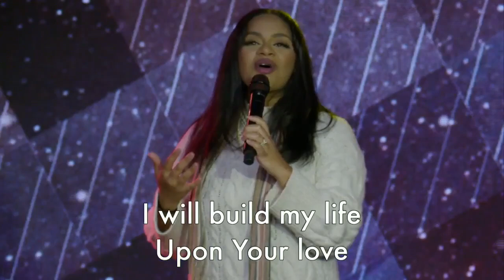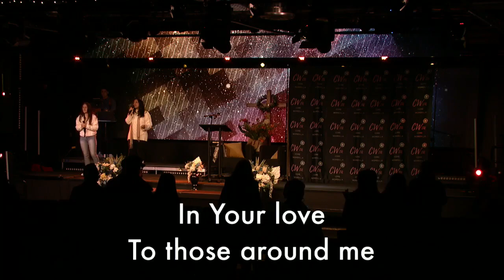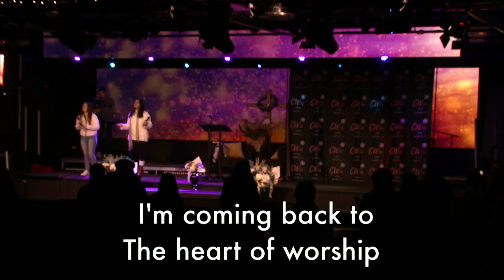King of the World | Melanie Monroe | CWLA Behold Your God Series | Core Church LA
Core Women LA: Behold Your God Series - A study through the book of Isaiah

Tuesday night bible study at Core Church Los Angeles. Watch and listen as Laurie Wilburn, and occasionally other speakers, teach through the word of God.

There's a God in heaven who loves you!